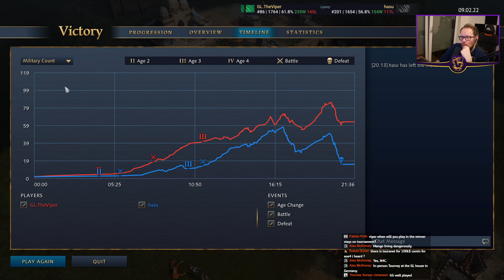Delhi vs Abbasid vs hasu on Lipany